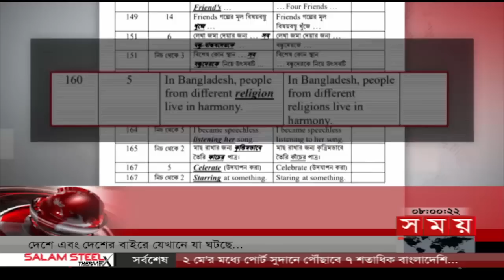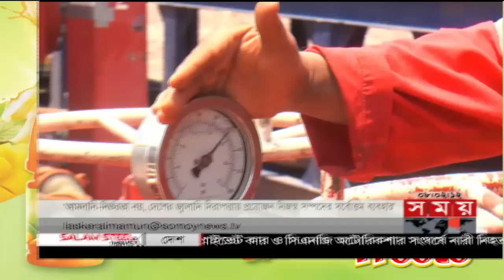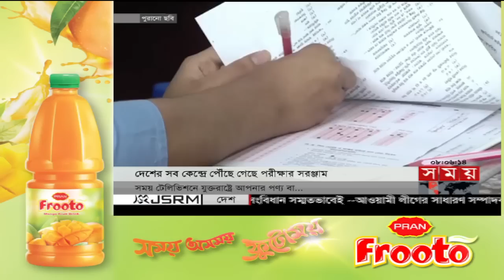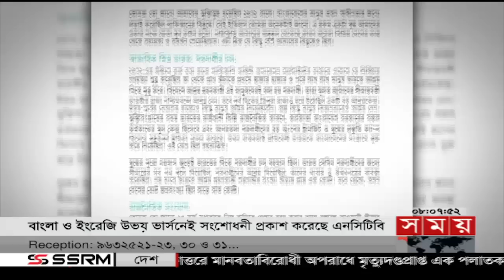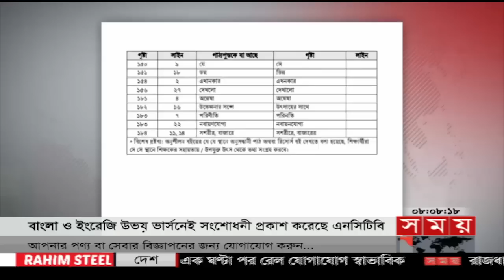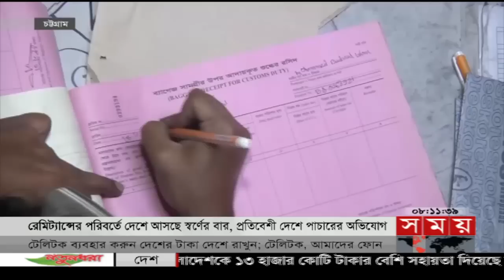জনপদে সময় | রাত ৮টা | ২৯ এপ্রিল ২০২৩ | Somoy TV Bulletin 8pm | Latest Bangladeshi News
Somoy TV: t.ly/Se1z
Somoy TV Bulletin: t.ly/iqIq
Somoy Entertainment: t.ly/3dWC
Somoy Sports: t.ly/iASp
SOMOY TV ISLAMIC: t.ly/zU6a

Somoynews.tv: t.ly/Y7ab
খেলার সময়: t.ly/xJ5H
সময়ের গল্প: t.ly/EW3M
এ সময়ের বাণিজ্য : t.ly/m3ir

Groups:
Somoy TV (Official)✅: t.ly/ajiO
Somoy Entertainment✅: t.ly/8CLh
Somoy Business✅: t.ly/4xaJ